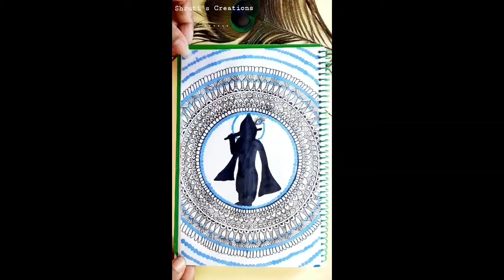Sri Krisna with Mandala art drawing. ||Janmastami special ||.ॐ💚🦚ॐ#Mandala_art .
》|Sri Krisna with Mandala art drawing|《

শুভ জন্মাষ্টমী 🙆‍♀️| Frist of all , I wish all of you a very happy Janmastami .(Shuvo JANMASTAMI ) Pass the whole day with your family with the blessings of lord krisna .

Secondly thank you very much for watching my video . 💁‍♀️I hope you all like this Janmastami special KRISNA MANDALA ART video 😃. Hope you enjoy this . 🙋‍♀️

I use Blue🔵 + white ⚪ poster color and ball point pen in doing this mandala art ..